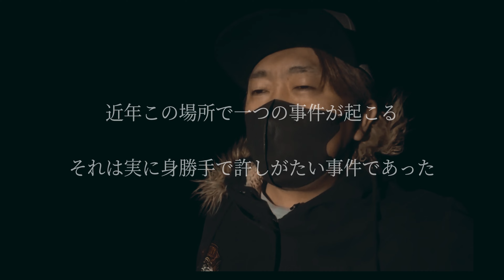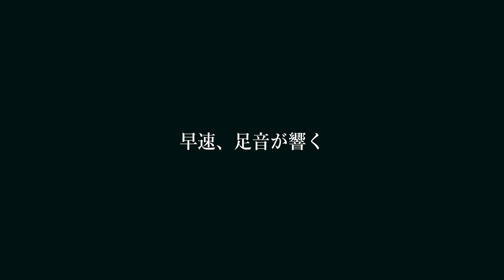#１ 心霊スポット ※女子供が誘拐後に虐〇 そして愛した人に〇された妻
動画内で「心霊現象」と断定はしません。
判断は見る方にお任せします。

「クオリティ追求の為のヤラセ行為や
近隣住民への迷惑行為は致しません」

現場荒らしや誹謗中傷の類で検証しているわけではなく
本当に怖いのか現象は起きるのかを素直に知りたい気持ちから
調査しているため許可がいる場所は許可を頂いて撮影しています。
無断での撮影は罰せられる場合もありますのでお辞めください。
※ですので他の心霊YouTuber様が撮影した場所でも
許可が撮れない以上、当チャンネルでの撮影は控えます。
犯罪(軽犯罪)に繋がる動画を制作するつもりは一切ございません。

🔶以下随時募集🔶
TwitterDM/InstagramDM/下記メール迄。

🔶InstagramDM🔶
▼公式▼

🔶翔晴ゲームあdんお雑談ライブ配信🔶